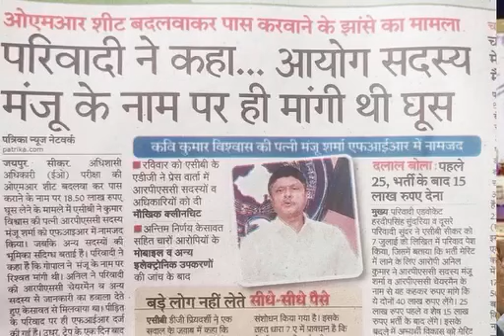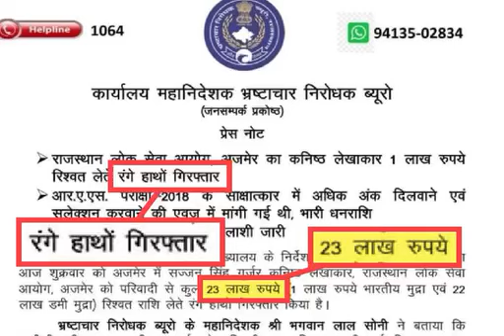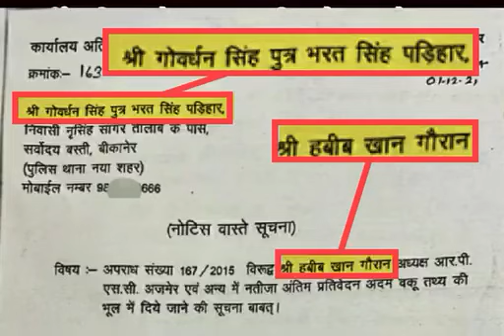राजस्थान में RPSC से पेपर लीक। from Adv Goverdhan Singh Bikaner RTI activist. RPSC se Paper leak.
राजस्थान में RPSC से पेपर लीक। from Adv Goverdhan Singh Bikaner RTI activist. RPSC se Paper leak. RAS, RPS, RTS, SDM, Teacher, Patwari, B.ed. sabhi Paper leak Rajasthan public service commission RPSC se.
Ye CM Ashok Gehlot ne karwaye hai, Govind Singh Dotasara bhi shamil